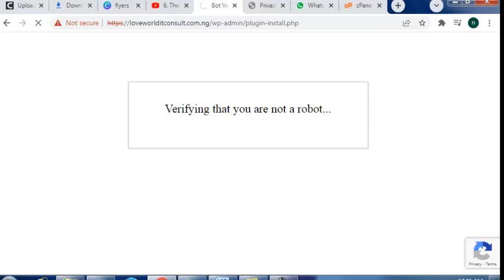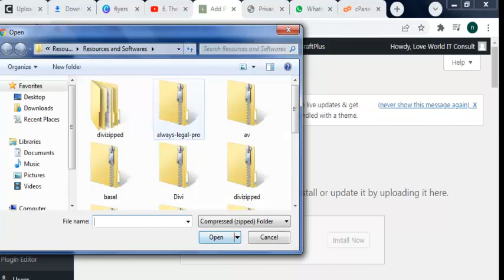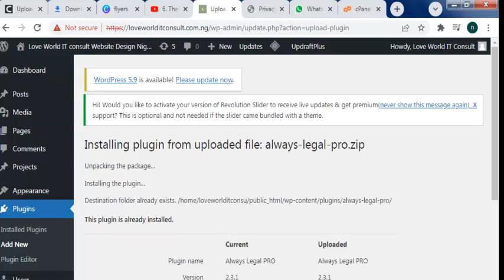how to upload plugin in 2 minutes